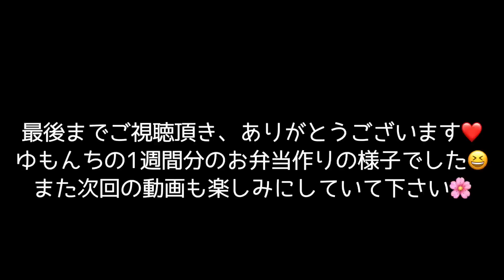【お弁当作り】平日5日分のお弁当記録★毎日20以内に完結の娘に持たせる毎日のお弁当作りの様子🍱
5人家族・毎日やっているリアルなお弁当作りの様子を動画にしてみました😆🙌
（今回は喉の調子が悪く、アフレコが聞きにくかったらごめんなさい😭🙏）

毎日、Instagramのストーリーでお弁当の献立記録を公開させて頂いているのですが、たくさんのリクエストを頂いていた、お弁当作の様子です✨
春から末っ子ちゃんが幼稚園に入園しまして、歳の差姉弟妹を子育て中の朝は本当にバタバタ💦
やっと末っ子ちゃんの生活リズムが整って来ましたので、動画にする事が出来ました☺️👏
リクエストを下さっていた皆様、本当にお待たせをしました🙇‍♀️

朝が苦手なアラフォーママが、なるべく毎日10〜20分完結で作っているリアルなお弁当作りの様子です🙋‍♀️✨

そしてそして、冷食はほぼ無し🙅‍♀️
冷蔵庫にあるもので作る節約弁当です🤣

平日5日分を1本の動画にしていますので、お時間ある時にゆっくり観て行ってください🙏💖

▼ゆもんち愛用品❤️楽天MY ROOMはこちら